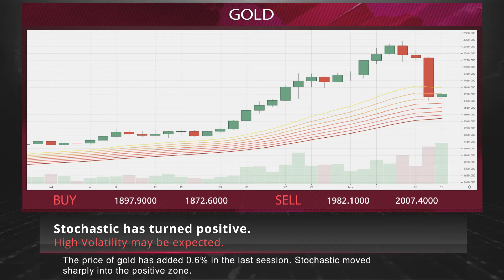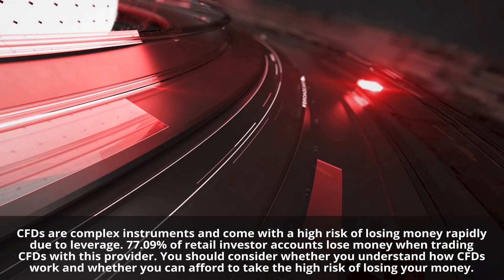The Venezuelan Crypto scheme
• Amazon wins loyal Walmart shoppers, beating rivals such as eBay, as Americans stampede online amid the Covid19 pandemic
• Venezuelan mayors agreed to join the government’s plan to expand the adoption of Petro despite some municipalities not having the technology to handle it
• The S&P 500 gained just short of its February record closing high, in a broad rally led by tech stocks